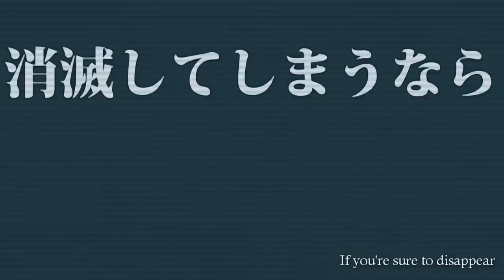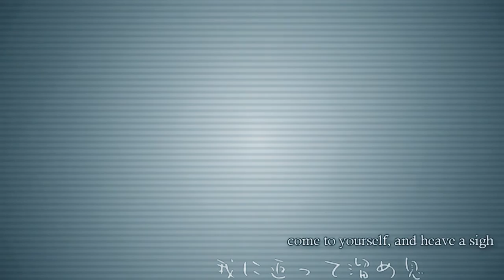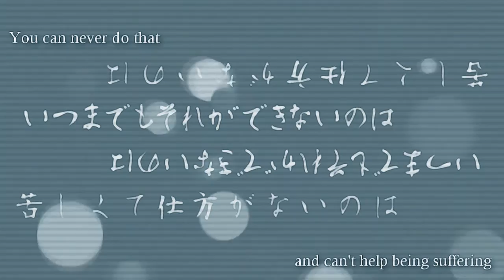【HL-A2 Gael】サイバーサンダーサイダー 【UTAUカバー 】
MP3 download-
soon :P
Hola
 Estoy de vuelta, esta vez les dejo uno de lo Demos del CVVC de Gael(si no sabias que tenia CVVC es porque no me sigues en Soundcloud :P)
tiene el año que lo hice, si no es que mas. pero solo lo subi al soundcloud. y ahora que el tercer aniversario esta a solo unas semanas
pues empezare a subirle muchos de los covers que tengo hechos con el.
algunos son en Español. pues este CVVC es para ambos idiomas JPN y ESP
hace mucho tiempo hice un cover de esta cancion, y un usario me dijo que podria mejorar; bueno.
ojala el viera esto y me dijera, si mejoro...
Vocal:
- HL-A2 Gael N0V4 CVVC
サイバーサンダーサイダー
Original by EZFG
Ust by nmasao1